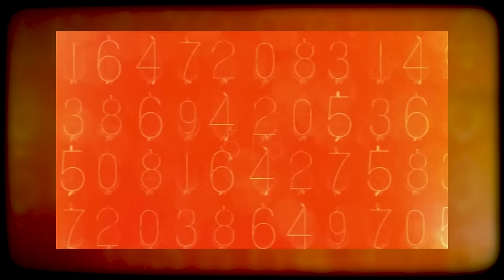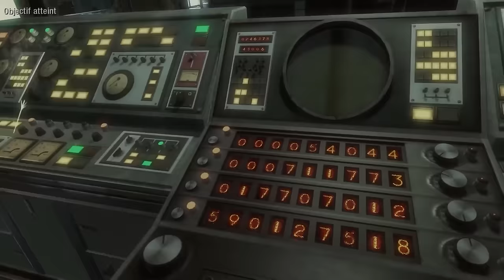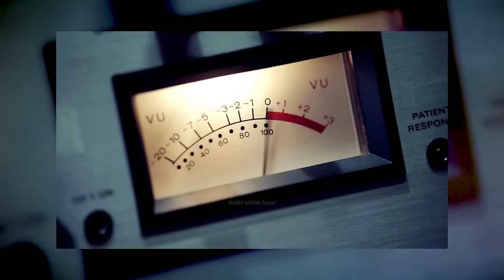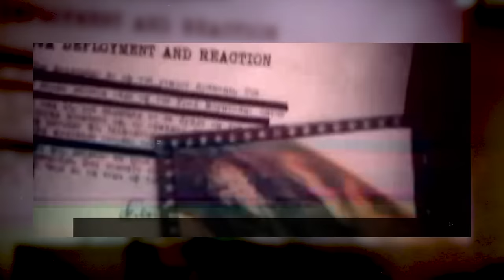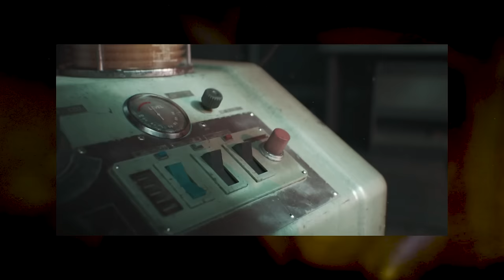CALL OF DUTY : L'HISTOIRE DE ALEX MASON !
Afin de pouvoir vous proposer toujours plus de contenu de meilleur qualité, vos dons sont fortement appréciés afin d'investir dans du nouveau matériel :

║               CHAPITRAGE                    ║
00:00 INTRO
0:44 L'ENFANCE DE MASON
2:22 LA BAIE DES COCHONS
5:28 VORKUTA
6:47 RETOUR AUX ETATS UNIS
8:38 OPERATION FLASHPOINT
10:23 BLACK OPS DS
11:23 L'ASSASSINAT DE KENNEDY
13:02 RELATIONS FAMILLIALES
14:23 LE VIETNAM
19:43 TRAQUER STEINER
22:53 REDEMPTION
25:59 SURVEILLE PAR LA CIA
26:32 BERLIN
27:58 OPERATION CHARYBDIS
29:38  DE RETOUR AU BERCAIL
30:30  BLACK OPS COLD WAR
32:22  AIDER ADLER
36:27  RETOUR SUR LE TERRAIN
39:06  CHASSE AUX INFOS
42:38 OPERATION JUST CAUSE
47:08 HERITAGE
49:42  OUTRO